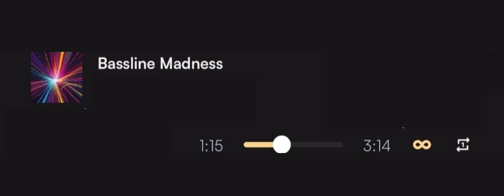RGNMIKEY - BASSLINE MADNESS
NEW TUNE - HOPE YOU GUYS LIKE IT. MUCH MORE COMING SOON